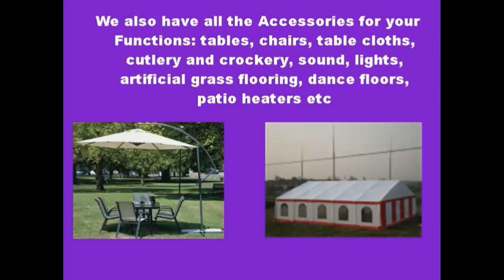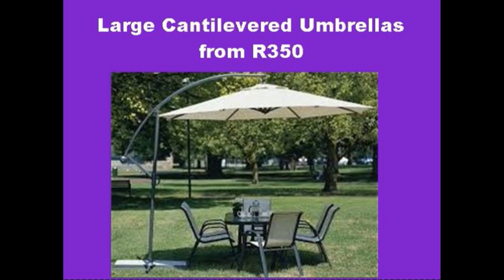Jhb 0116242127 Frame Tent Marquee Gazebo for Hire Sandton Soweto Randburg Johannesburg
Jhb 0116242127 Frame Tents Marquees Gazebos for Hire Sandton Soweto Randburg Johannesburg

Party hire in Randburg, Soweto, Bryanston, East Rand, Johannesburg. Affordable frame tent and marquee hire for events of all sizes in Jhb.

BEST PRICES ON UMBRELLAS, GAZEBOS, TENTS & MARQUEES For Hire & Sale. TRY US

 We have a full range of peg and pole tents, small to very large marquees, frame tents up to 350 guests and gazebos. We are the only hirer who can provide a complete turnstile hiring of gazebos for flea markets and functions.

CANTILEVERED UMBRELLAS
Ideal for informal garden settings for shade
Cantilevered umbrella R350 each

GAZEBOS
Limited size but easy to setup and transport.
 We can supply up to 50 gazebos for fetes and flea markets
3x3m Gazebo (no sides) R150
3x3m Gazebo (no sides) easy setup R250
3x3m Gazebo (with sides) easy setup R350
3x6m Gazebo (no sides) easy setup R400
3x6m Gazebo with sides easy setup R500

TENTS / MARQUEES
Generally half the price of frame tents.
Need grass or unpaved area for pegs
5x5m marquee includes setup R900
5x10m marquee includes setup R1200
7x12m marquee includes setup R1500
9x18m marquee seats 300 on chairs, 150 at round tables R3500
12X21m marquee seats 250 at tables R6200

FRAME TENTS
Can be erected on patios, cement slabs and paving without damage from pegs. Plenty of headroom – ideal for corporate functions, weddings and parties
4x8m frame tent includes setup R1100
5x10m frame tent includes set up R1800
6x12m frame tent includes setup R2600
7x12m frame tent includes setup R2980 (seat 350 people at tables)
7x24m frame tent includes setup R5600 (seat 180 people at tables)
12x21m frame tent includes setup R8400 (seat 250 people at tables) 14x24m frame tent includes setup R11200 (seat 350 people at tables)

We also supply all your party and function needs.

We also supply kids tables & chairs, adult tables & chairs, bean bags, jumping castles & waterslides.

Theme accessories( theme plates, cups, serviettes, blow outs, masks, hats), candy floss & popcorn machines, chocolate fountains, marquees, gazebos, artificial grass, chair covers, overlays, table cloths, catering equipment, theme décor, disco lights and sound equipment.

Telephone Allan 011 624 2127

Gazebos, Tents, and Marquees from R150

wedding tent
frame tent hire
marquee hire
gazebo hire
marquee hire johannesburg

rent a tent jhb

catering equipment hire
chairs for hire
tables for hire
tents and events
festival marquee hire
party hire johannesburg